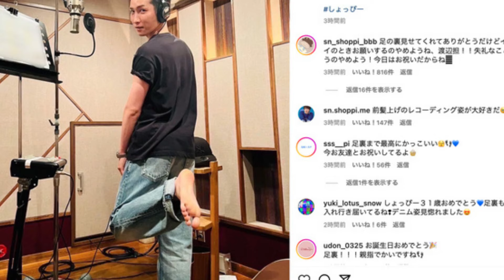Snow Man渡辺翔太、誕生日にインスタフォロワー100万人突破 開設からわずか1日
Snow Manの渡辺翔太が、4日にInstagramを開設。翌5日にフォロワー数が100万人を突破した。
初投稿では「other cut」とコメントして自身のオフショットを公開し、ストーリーズでは「渡辺翔太です！本物です笑」とファンへ呼びかけた。目黒もストーリーズに「しょっぴーだぁ」と投稿し歓迎していた。 アカウント開設直後から瞬く間にフォロワー数が増えていき、翌5日の渡辺の誕生日にフォロワー数が100万人を突破。ファンからは「おめでとう！！」「早すぎる」「1日で100万人！すごい！」と祝福や驚きの声が相次いだほか「最高のプレゼント」「Wでおめでとう」「お祝い事が増えた～」と喜びの声も続々と寄せられている。

IMPORTANT!